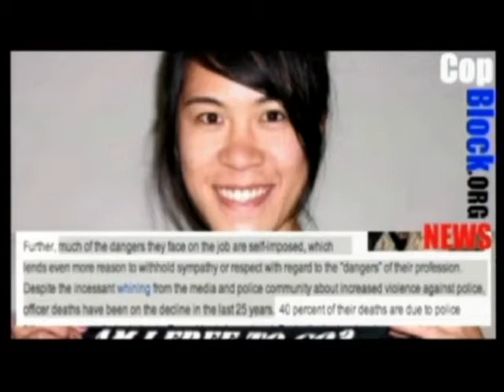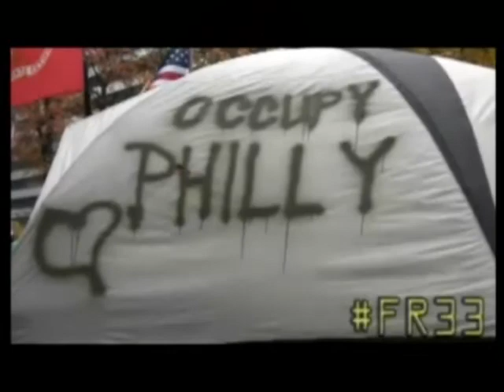Free Keene TV - Episode 19 - November 14th, 2011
On this episode:
1. Ademo Freeman is in-studio to talk able his project CopBlock.org and the pilot episode of CopBlock News.
2. Derrick J Freeman was put together a video report from his visit of Occupy Philadelphia.